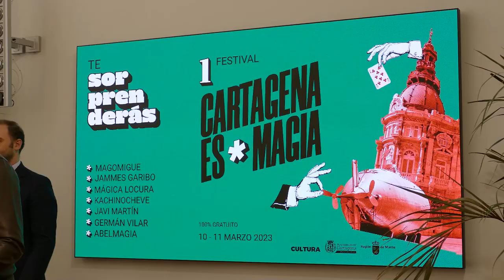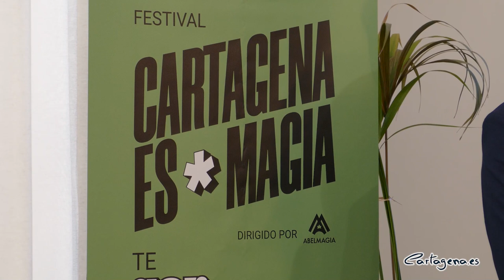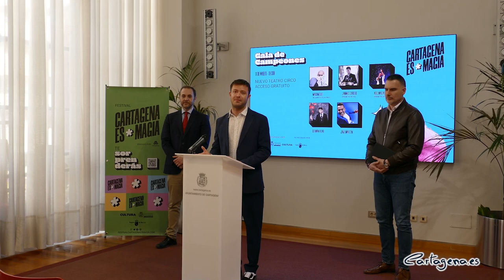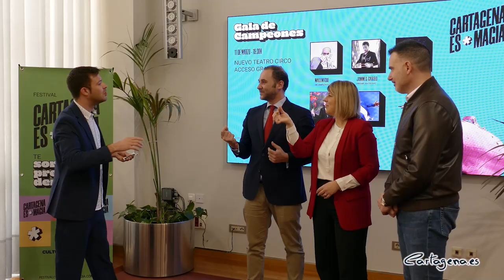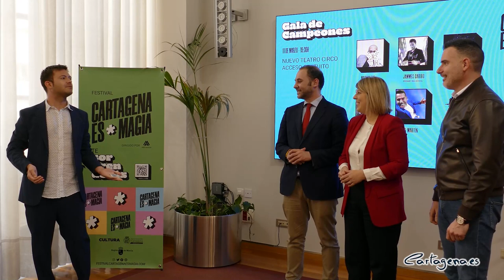'Cartagena es Magia' convierte a la ciudad en la capital del ilusionismo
Cartagena se transformará los días 10 y 11 de marzo en la capital del ilusionismo gracias al primer Festival Nacional de Magia, ‘Cartagena es Magia’. El evento ha sido organizado por la Concejalía de Cultura, bajo la dirección artística del Mago Abelmagia y con el patrocinio de la Dirección General de Competitividad y Calidad Turística de la Región de Murcia.

Este miércoles, 22 de febrero, ha presentado el evento el concejal delegado de Cultura, Carlos Piñana junto al Director General de Calidad Turística, Carlos Peñafiel y al director artístico del festival, Abelmagia.

“Este festival es una apuesta, flamante, novedosa, diferente, moderna, divertida y totalmente gratuita” ha anunciado Carlos Piñana, que contará con actividades y artistas de gran nivel nacional, e internacional.

El programa del evento se compone de talleres infantiles, magia en la calle para todas las edades y una Gala en el Nuevo Teatro Circo de Cartagena.

Los días 10 y 11 de marzo, viernes por la tarde y sábado por la mañana, se podrá disfrutar de la propuesta ‘Magia en la calle’. Una propuesta que llevará a las calles y plazas más emblemáticas de la ciudad diferentes espectáculos de magia e ilusionismo, de la mano de artistas como el campeón de Magia cómica, Kachinocheve y el divertido dúo de magos Mágica Locura, formado por Mariano y Punto y Pedro Santomera.

El sábado 11, a partir de las 10:00 horas, el salón de actos de El Luzzy se convertirá en una escuela de magia gratuita. Un taller de magia dirigido a niños de 5 a 12 años, para el que es necesario inscribirse en la web del festival.

Pondrá la guinda en el pastel la Gala de Magia, el sábado 11 a las 19:30 horas, en el Nuevo Teatro Circo. Un gran espectáculo para todos los públicos, con sorprendentes escapismos, desapariciones y apariciones, adivinaciones, levitaciones...y todo cargado con mucho humor. La gala será de acceso gratuito hasta completar aforo.

El cartel de la gala está formado por los cinco mejores magos del panorama nacional e internacional, que presentarán diferentes propuestas para ilusionar a Cartagena. Magomigue, bicampeon mundial de Cartomagia Fism, tiene una original forma de integrar el ilusionismo en cada una de las disciplinas artísticas; Jammes Garibo & Cia, es un auténtico especialista en la magia de gran formato con más de 20 años de trayectoria; German Vilar, fusiona ilusión y música creando un show excepcional que recorre numerosas partes del mundo; Abelmagia, sorprenderá a todos con un estilo fresco, dinámico y original; por último, la gala será conducida por Javi Martín, presentador, cómico y mago que adentrará a los espectadores en el mundo del ilusionismo.

El evento está organizado por la Concejalía de Cultura Ayuntamiento de Cartagena, y patrocinado por la Dirección General de Competitividad y Calidad Turística de la Región de Murcia.